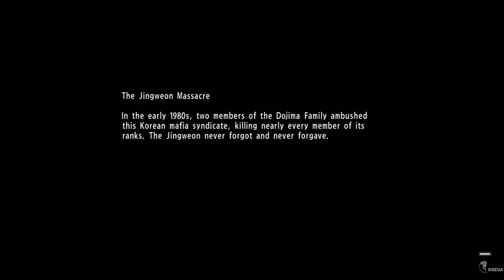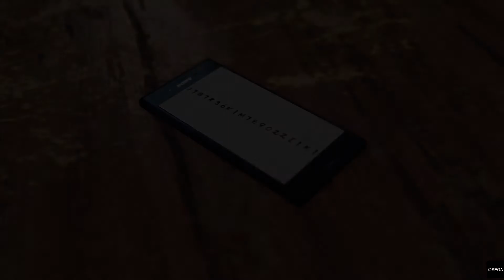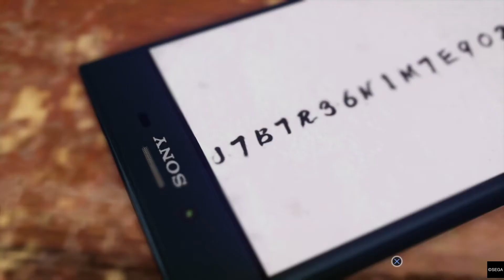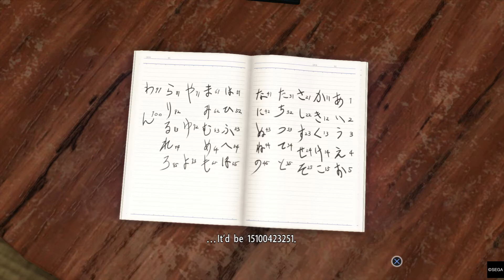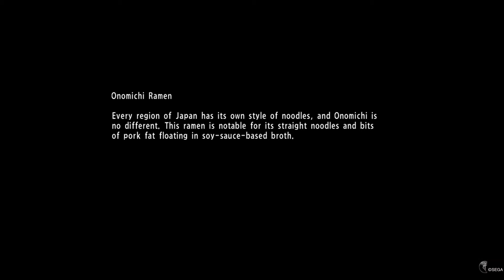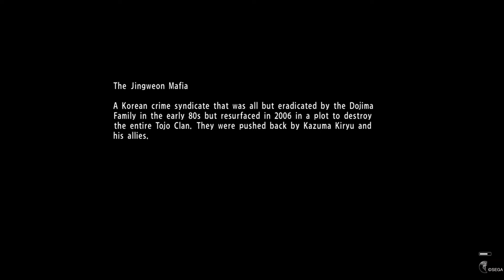Yakuza 6: Song of Life gameplay walkthrough part 36-no commentary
Kiryu and the Hirose family members finally have the chance to crack the code. They look all over town trying to find the secret. Kiryu figures out that the way of the secret is by finding the prayer stones. Each one has a certain letter that they use so they find out where they need to go next.